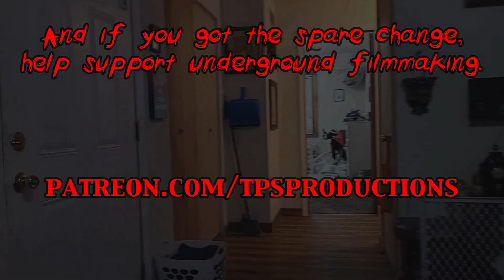Alien vs Jack Torrance: Last Man Standing Match- HMW: HorrorMania 2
The rematch!  Hell could not contain these two!  Who will be the Last Man Standing?